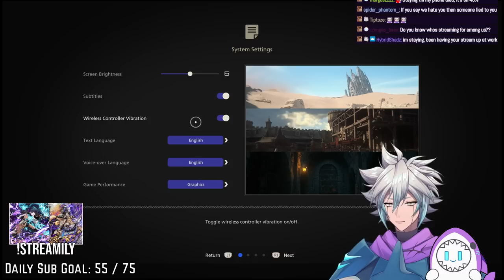THIS GAME HAS HOOKED CY YU | FINAL FANTASY XVI - 1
**This stream was recorded on June 23rd 2023**